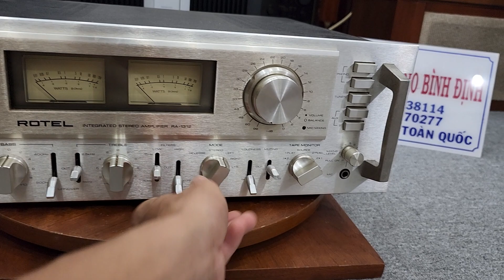Khủng Long Ghép Loa Amply ROTEL RA 1312 Vàng Gold CS khỏe 550W Không Ngán 1 Loa Gì